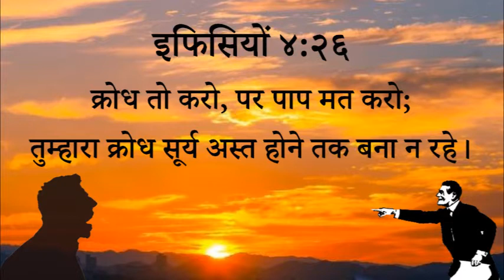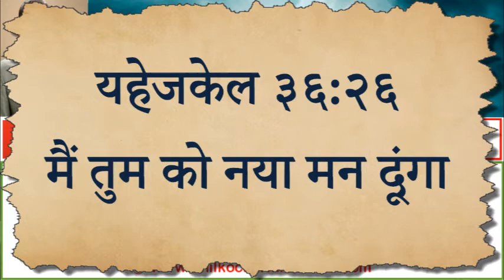378 Heavenly Manna - Krodh Paap Ko Janam Deta Hai (Pastor Anil Kochar)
३७८ स्वर्गीय मन्ना - क्रोध पाप को जन्म देता है

इफिसियों ४:२६
क्रोध तो करो, पर पाप मत करो; तुम्हारा क्रोध सूर्य अस्त होने तक बना न रहे।

यहेजकेल ३६:२६
मैं तुम को नया मन दूंगा,

रोमियो ७:१५

स्वर्गीय मन्ना - पास्टर अनिल कोचर